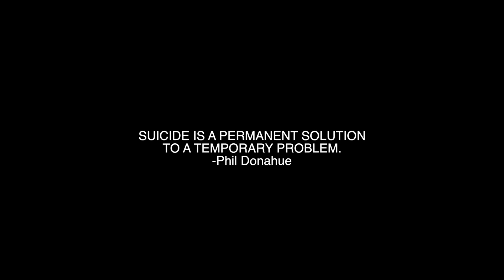SUICIDE (dark content)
Become one of my human$
Full Snapchat Stories. Uncensored. Unedited.